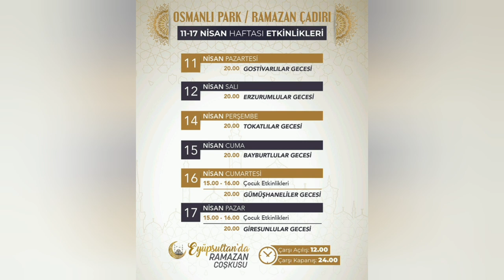Osmanlıpark Ramazan Etkinlikleri|Alibeyköy Eyüp Sultan-İstanbul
Bu video da sizlerle 2022 Eyüp Sultan Alibeyköy Osmanlıpark taki Ramazan etkinliklerini paylaşıyorum. İstanbul Eyüpteki  Ramazanı tanıtıyorum.  Alibeyköy Osmanlı Park ta düzenlenmiş Ramazan etkinkilikleri ile ilgili bir vlog çektim.( Eyüp Sultan 2022 Ramazan Etinlikleri, Alibeyköy Osmanlı Park Ramazan Etkinlikleri, Eyüp Sultan Ramazan etkinlik Stantları )   Ayıca Eyüp Sultan  Bu videoyu  keyifle izlemenizi diliyorum.
Öneri ve şikayetlerinizi yorum olarak bırakabilirsiniz.
Ayrıca videolarımı kaçırmamak adına bildirim zilini açarsanız anlık olarak videolarımdan haberdar olursunuz.

This video is about  Ramadan 2022 in İstanbul Eyüp Sultan.  I hope you will watch the video with pleasure. You can learn more about Ramadan in Turkey 2022.
Eyüp Sultan is one of the good attractions in İstanbul / Turkey  to relax. For those who wonder about İstanbul ' s most beautiful places  İ wish nice watches.

İstanbul da gezilecek yerler neresidir ? / Which places in İstanbul to visit
İstanbulda bulunan en güzel camiiler? the most beautiful mosques in istanbul
Türkiyedeki en güzel camiiler
İstanbulun en güzel yapılarından ? / İstanbul s most beautiful buildings
İstanbul da görülmesi gereken en güzel yer ? / the mos beautiful place to see in istanbul

Eyüp Sultan Ramazan Etkinlikleri 2022
Eyüp Sultan Ramazan çadırları
Alibeyköy Osmanlıpark stantlar 2022 Ramazan
Alibeyköy Ramazan yöresel lezzetler Ramazan
Alibeyköy Osmanlıpark ta neler var
Eyüp Sultan da Ramazan 2022 de neler var
Alibeyköy Osmanlıpark a nasıl gidilir
Balkanlar Gecesi Eyüp Sultan Ramazan
Alibeyköy Osmanlıpark dernekler

Walking in İstanbul 2022
Streets of Eyüp Sultan 2022

Eyüpte görülecek yerler
Eyüp te gezilecek yerler
Eyüp teki camiiler

Dünyanın en güzel yerler